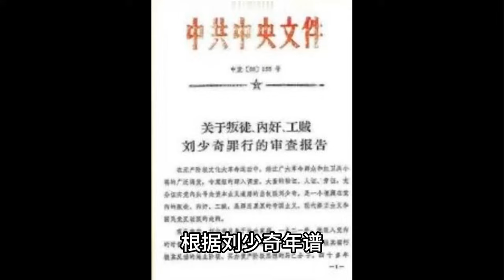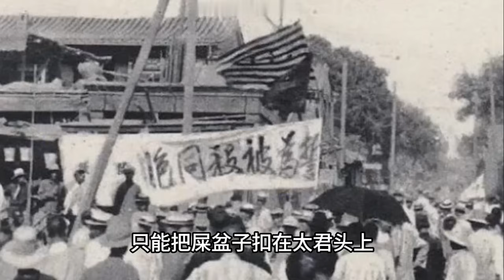文化大革命51，刘少奇夫妇生离死别，刘少奇用宪法维权属于自作孽，秦刚走上了刘少奇相同道路，刘少奇和五卅运动，国民党监狱和共产党监狱的区别#文化大革命#毛泽东#刘少奇#周恩来#中共#中共政權#中共国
刘少奇给建工学院写检查，刘少奇被批斗，刘少奇夫妇生离死别，刘少奇用宪法维权，秦刚记者会展示宪法，刘少奇专案组是谁领导，五卅运动的来龙去脉，刘少奇专案结论中不严谨的地方，红岩作者对国民党监狱和共产党监狱的体会，待遇最好的外资广告公司是哪家？顾正红之死

老北京脱口秀风格，郭德纲+袁腾飞，喜欢聊天和胡说八道，不做无聊之事，何以遣有涯之生？